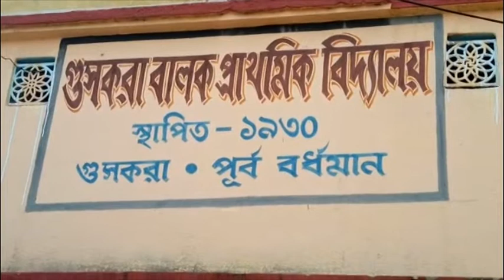সিপিএম প্রার্থীকে বুথ থেকে বার করে দেয়ার অভিযোগ